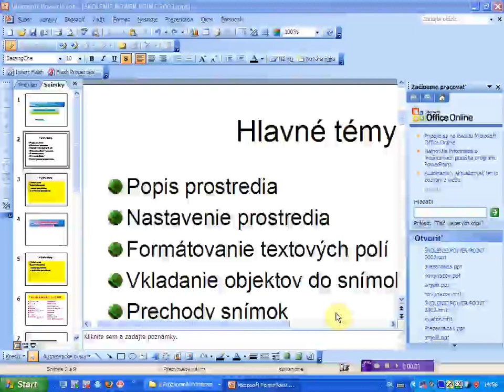skryt pracovna tabla pomocou hlavnej ponuky x264